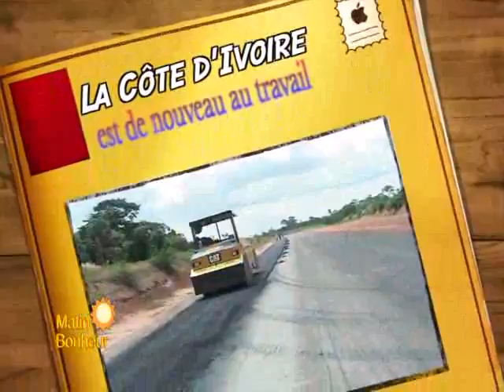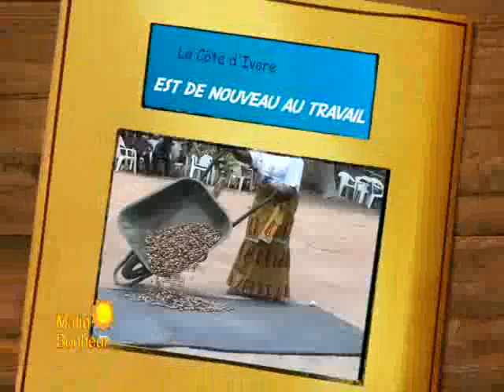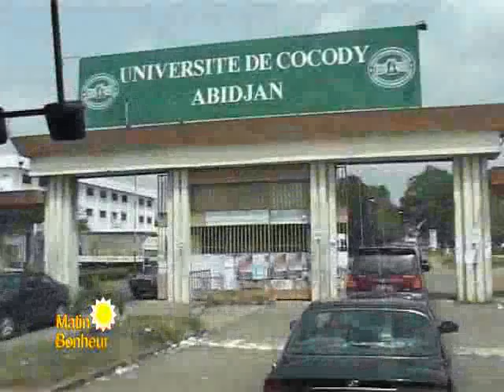Matin Bonheur de RTI 1 du 01 juillet 2013 avec Baba Coulibaly partie 1